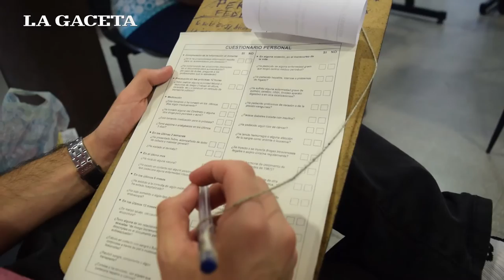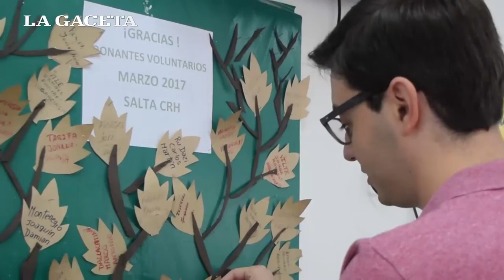Como DONANDO SANGRE podés SALVAR VIDAS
La Gaceta se acercó al Centro Regional de Hemoterapia para conocer todo el procedimiento y los requisitos que hay que cumplir para donar sangre.
La decisión de donar sangre puede salvar una vida, o incluso varias si la sangre se separa por componentes (glóbulos rojos, plaquetas y plasma), que pueden ser utilizados individualmente para pacientes con enfermedades específicas.